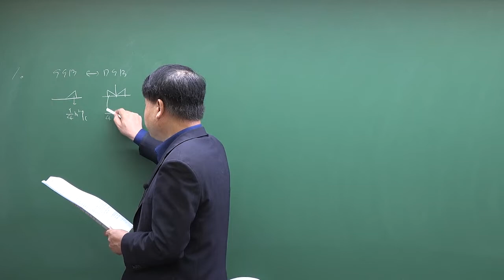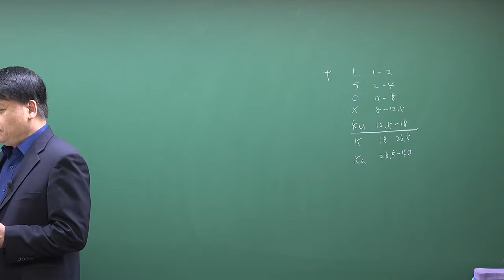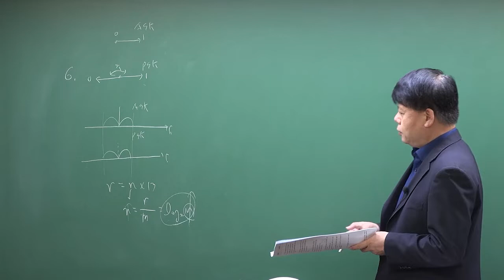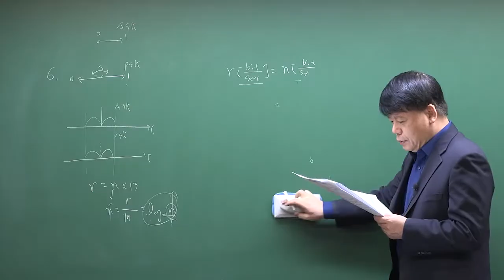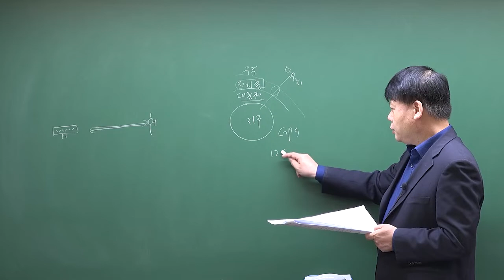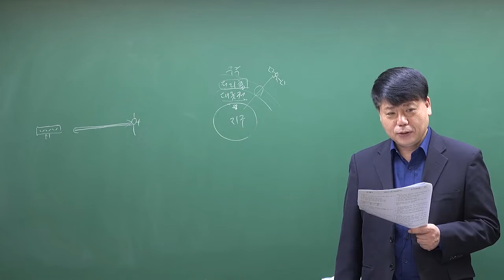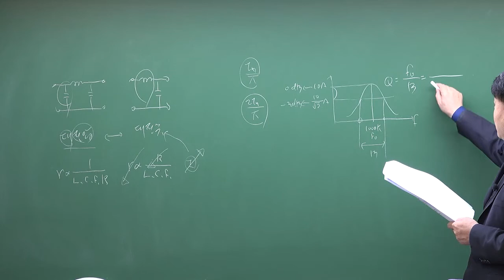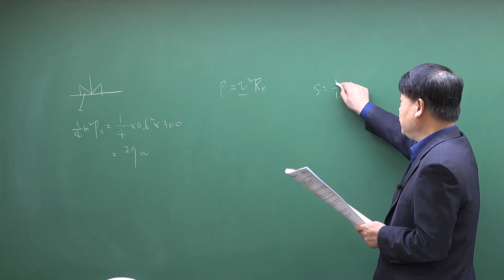2021년 4회 무선설비기사 무선통신기기 기출문제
2021년 4회 무선설비기사 무선통신기기 기출문제